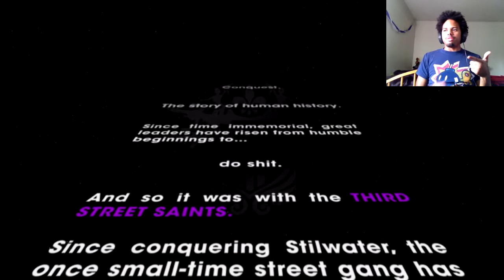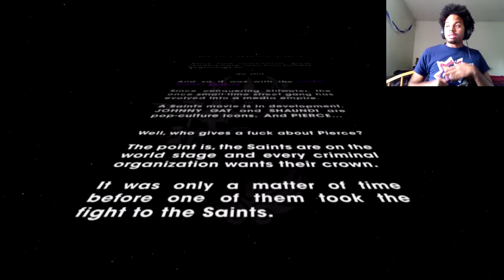Supertoken Plays: Saints Row: The Third (When Good Heists Go Bad)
Onlive: MustHangOn

G+: TheBroChaCho